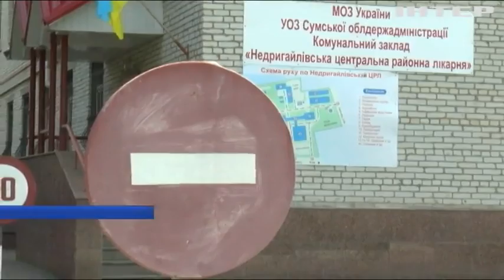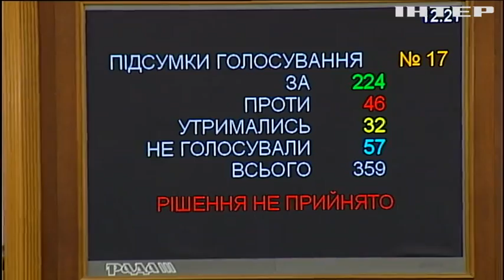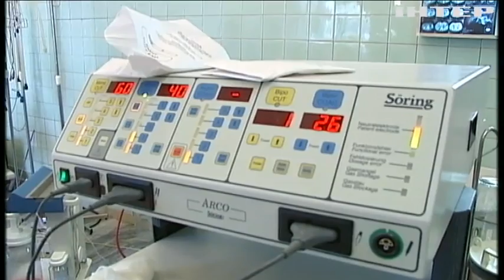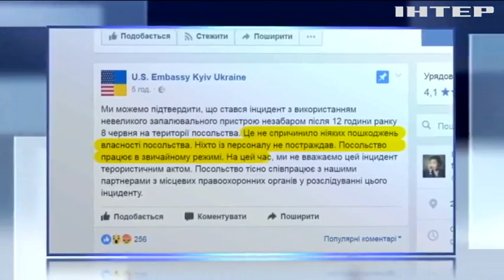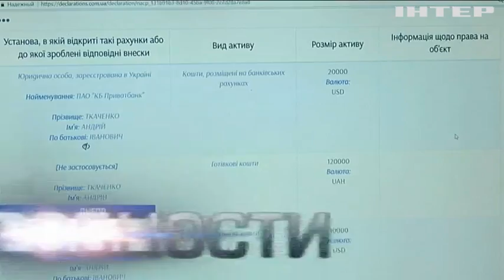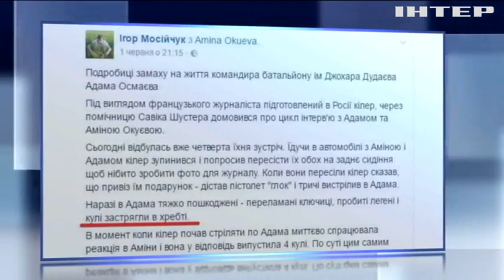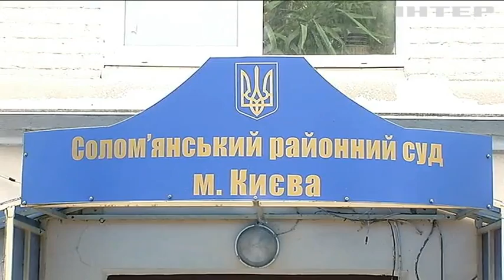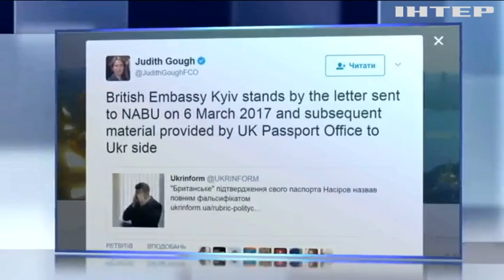Подробности, выпуск за 8 июня 2017 года